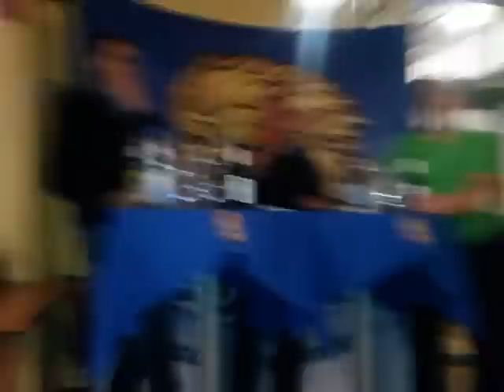Eishackler Pressekonferenz Waldkraiburg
Pressekonferenz nach dem Auswärtssieg der Eishackler in Waldkraiburg